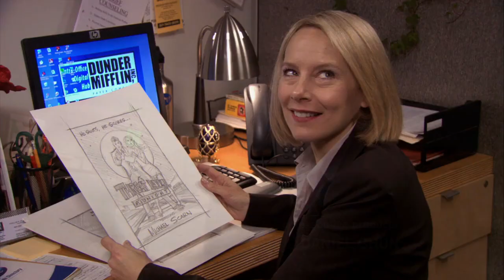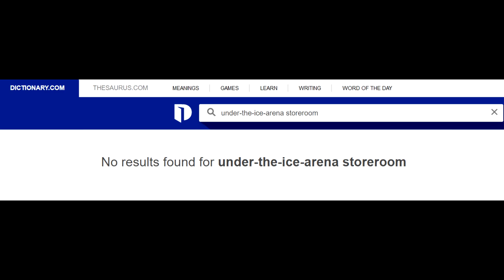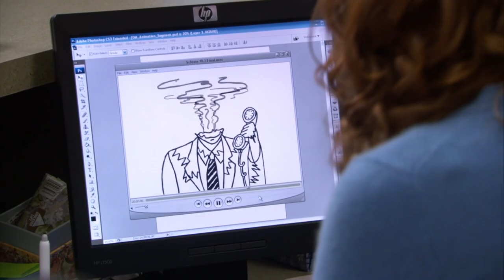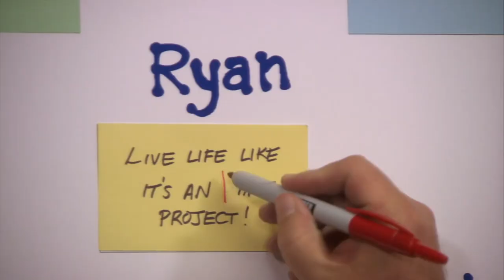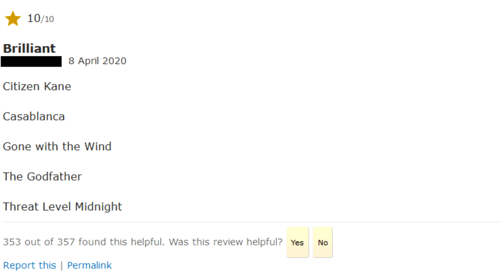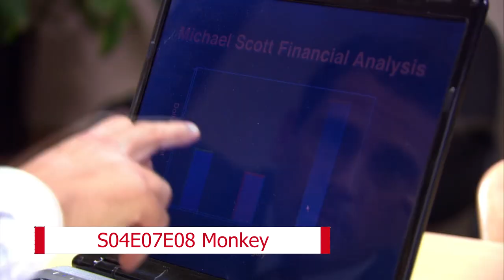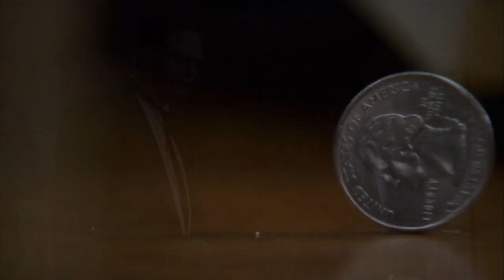Threat Level Midnight (the episode) Retrospective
Michael screens his movie for his friends.  He has so much of himself wrapped up into this project that it's hard to be vulnerable unless everyone praises the film.  It's a great tribute to the character, a relatable sequence of events, and evidence of clear growth inside Michael Scott's character arc!